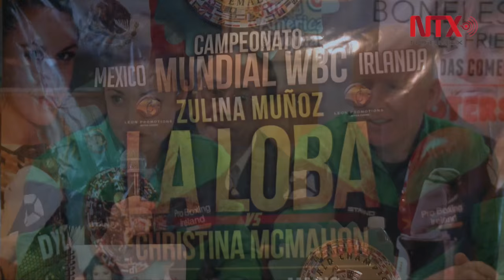Presentan duelo entre Zulina Muñoz y Christina McMahon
La pugilista mexicana defenderá por octava ocasión su título súper mosca del Consejo Mundial de Boxeo